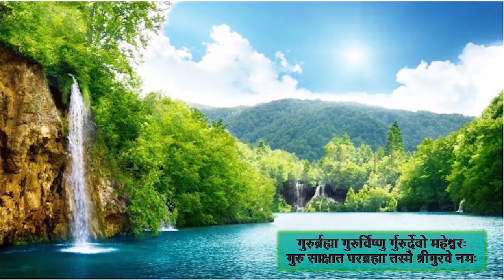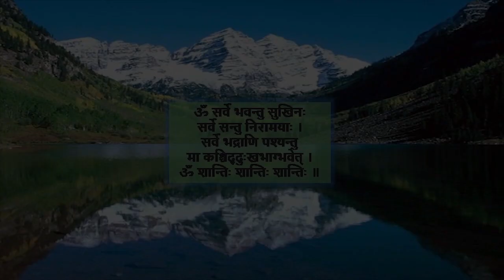Feminismo, espiritualidad y hermandad universal Español Catalina Isaza Cantor